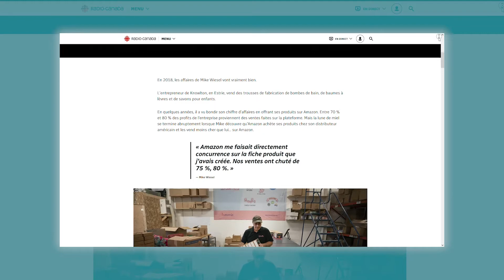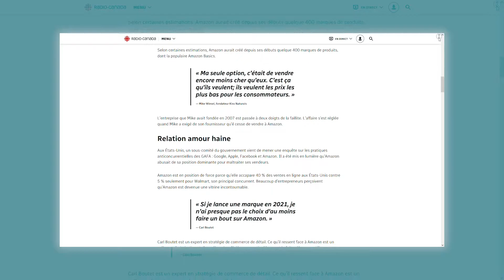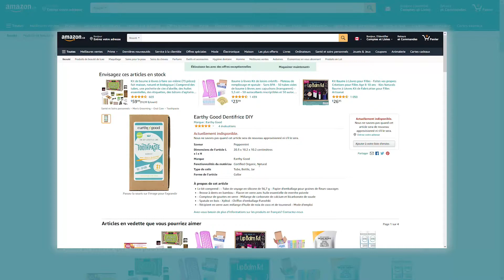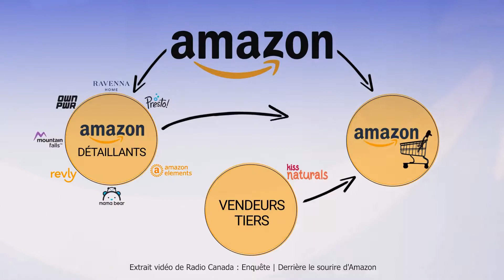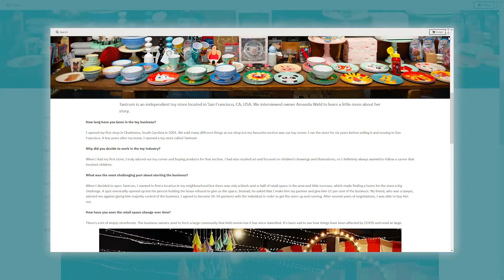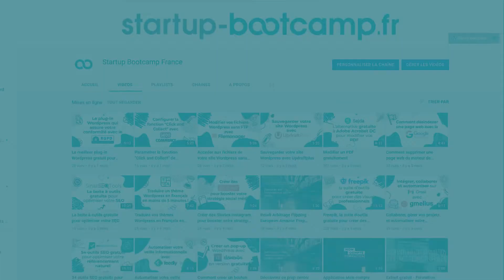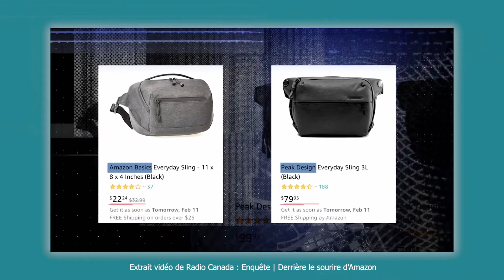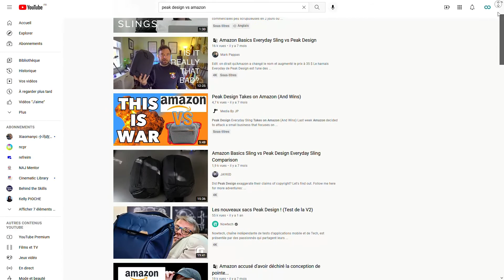Bras de fer entre Amazon et des vendeurs tiers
C'est un blog vous permettant de rester opérationnel dans les domaines du Marketing Digital, du Growth Hacking et du SEO.

Nous vous proposons des formations en ligne créées par des professionnels du marketing digital en poste.
Vous retrouvez sur cette page l'ensemble de nos formations Marketing, E-commerce, SEO, Growth Hacking

Chaque trimestre de nouvelles formations viendront s'ajouter à notre catalogue.

▬▬▬▬▬▬▬▬▬▬▬ DESCRIPTION ▬▬▬▬▬▬▬▬▬▬▬▬

Pour les clients, Amazon est un rêve devenu réalité, mais pour les vendeurs qui s'y rendent, cela peut être un cauchemar. Devons-nous nous inquiéter de sa domination grandissante ?
Pour développer son business sur la marketplace Amazon, il faut avoir les reins solides.

Cette enquête de Radio Canada révèle quelques vérités alarmantes sur le géant Amazon.

Nous allons nous pencher sur l'exemple de Mike Wiesel, vendeur de produits DIY pour enfant sur Amazon FBA depuis 2018 :

Ces deux entreprises ont failli succomber au mastodonte du commerce électronique, et nous vous expliquons comment dans cette vidéo !

▬▬▬▬▬▬▬▬🎁 FORMATION OFFERTE 🎁 ▬▬▬▬▬▬▬▬▬

Nous ajoutons régulièrement des formations gratuites pour vous former aux différents outils du numérique